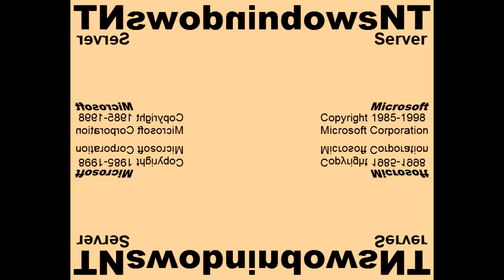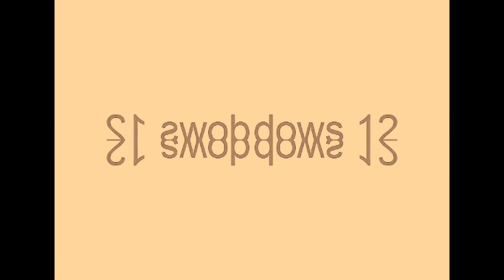All Windows Animations From MS Paint Updated V2 in G Major 1695